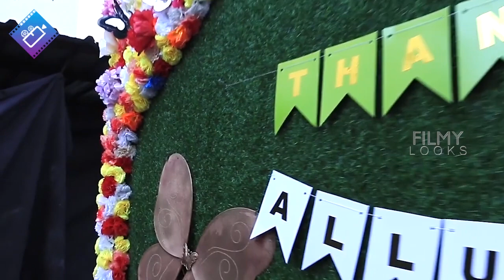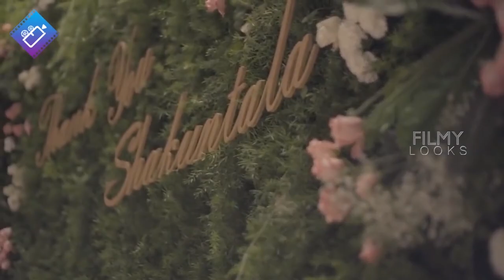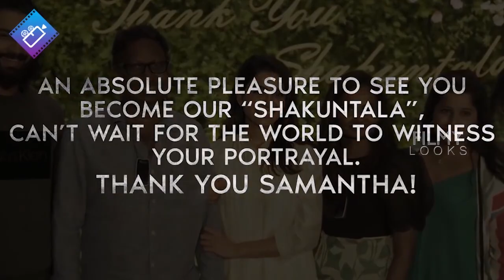Samantha and Allu Arha Celebrating Thank You Shaakuntalam Movie Party | Allu Arjun | Filmylooks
Samantha and AlluArha Celebrating Thank You Shaakuntalam Movie Party | AlluArjun | Filmylooks